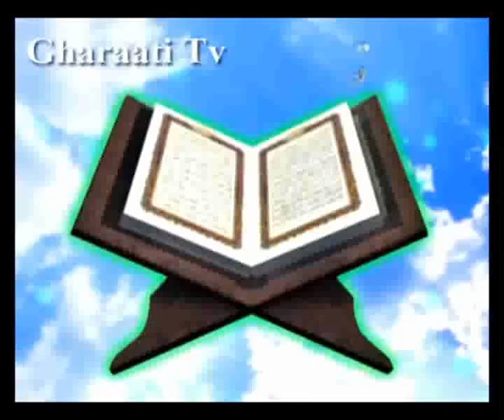قرائتي / تفسير آيه 102 سوره بقره - سحر و جادو / علم مفید و مضر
آيه 102 سوره بقره - با موضوع سحر و جادو / علم مفید و مضر / تفرقه انداختن ميان زن و شوهر، كارى شياطينى و در حدّ كفر است
آيه
واتَّبَعُوا مَا تَتْلُواْ الْشّيَطِينُ عَلَى‏ مُلْكِ سُلَيْمَنَ وَمَا كَفَرَ سُلَيْمَنُ وَلَكِنَّ الشَّيَطِينَ كَفَرُواْ يُعَلِّمُونَ النَّاسَ السِّحْرَ وَمَآ أُنْزِلَ عَلَى الْمَلَكَيْنِ بِبَابِلَ هَرُوتَ وَمَرُوتَ وَمَا يُعَلِّمَانِ مِنْ أَحَدٍ حَتَّى‏ يَقُولاَ إِنَّمَا نَحْنُ فِتْنَةٌ فَلاَ تَكْفُرْ فَيَتَعَلَّمُونَ مِنْهُمَا مَا يُفَرِّقُونَ بِهِ بَيْنَ الْمَرءِ وَزَوْجِهِ وَمَا هُمْ بِضَآرِّينَ بِهِ مِنْ أَحَدٍ إِلّاَ بِإِذِنِ اللَّهِ وَ يَتَعَلَّمُونَ مَا يَضُرُّهُمْ وَ لاَ يَنْفَعُهُمْ وَ لَقَدْ عَلِمُواْ لَمَنِ اشْتَريهُ مَالَهُ فِى الأَخِرَةِ مِنْ خَلَقٍ وَ لَبِئسَ مَا شَرَوْاْ بِهِ أَنْفُسَهُمْ لَوْ كَانُواْ يَعْلَمُونَ‏
ترجمه
و (یهود) آنچه (از افسون و سحر كه) شیاطین (از جنّ وانس) در عصر سلیمان مى خواندند، پیروى مى كردند وسلیمان هرگز (دست به سحر نیالود و) كافر نشد ولكن شیاطین، كفر ورزیدند كه به مردم سحر وجادو مى آموختند و(نیز) از آنچه بر دو فرشته، هاروت وماروت، در شهر بابل نازل شده بود (پیروى نمودند. آنها سحر را براى آشنایى به طرز ابطال آن به مردم مى آموختند.) وبه هیچ كس چیزى نمى آموختند، مگر اینكه قبلاً به او مى گفتند ما وسیله آزمایش شما هستیم، (با بكار بستن سحر) كافر نشوید (واز این تعلمیات سوء استفاده نكنید،) ولى آنها از آن دو فرشته مطالبى را مى آموختند كه بتوانند به وسیله آن میان مرد و همسرش جدایى بیفكنند (نه اینكه از آن براى ابطال سحر استفاده كنند). ولى هیچگاه بدون خواست خدا، نمى توانند به كسى ضرر برسانند. آنها قسمت هایى را فرا مى گرفتند كه براى آنان زیان داشت و نفعى نداشت، و مسلّماً مى دانستند هركس خریدار اینگونه متاع باشد، بهره اى در آخرت نخواهد داشت وبه راستى خود را به بد چیزى فروختند، اگر مى فهمیدند.
نکته ها
آنچه از روایات استفاده مى شود آن است كه حضرت سلیمان علیه السلام براى جلوگیرى از انحراف یا سوء استفاده، دستور داد اوراق ساحران را جمع آورى و نگهدارى كنند. ولى بعد از وفات او گروهى به آن نوشته ها دست یافته و مشغول تعلیم و اشاعه سحر [391] در میان مردم شدند. آنان حتّى معجزات حضرت سلیمان را سحر معرّفى كرده و پیامبرى او را منكر شدند. و برخى از بنى اسرائیل نیز به جاى پیروى از تورات به سراغ سحر و جادو رفتند. این كار چنان شهرت و گسترش یافت كه یهود زمان پیامبر اسلام صلى الله علیه وآله نیز سلیمان را ساحرى زبردست مى دانستند و او را به عنوان پیامبر نمى شناختند!
این آیه، گناه و انحراف رها كردن تورات و پیروى از شیاطین سحرآموز را بیان مى كند كه یهود به جاى تورات از آنچه شیاطین در زمان سلیمان بر مردم مى خواندند، پیروى مى كردند. آنان براى توجیه كار خویش، نسبت سحر به سلیمان نیز مى دادند، در حالى كه سلیمان مرد خدا بود و كارش معجزه، و شیاطین در جهت مخالف او و كارشان سحر بود.
علاوه بر آنچه گذشت، یهود از منبع دیگرى نیز به سحر دست یافتند. بدین طریق كه خداوند دو فرشته را به نام «هاروت» و «ماروت» به صورت انسان در شهر «بابل» در میا [392] ن مردم قرار داد كه روش ابطال و خنثى سازى سحر و جادو را به آنان بیاموزند. امّا براى اینكار لازم بود ابتدا آنان را با سحر آشنا سازند. چون انسان تا فرمول تركیبى چیزى را نداند، نمى تواند آنرا خنثى نماید. لذا فرشته ها، ابتدا طریق سحر و سپس طریقه ابطال آن را مى آموختند و قبل از آموزش با شاگردان خود شرط مى كردند كه از آن سوء استفاده نكنند ومى گفتند: این كار مایه ى فتنه و آزمایش است، مبادا در مسیر مبارزه و خنثى سازى، خودتان گرفتار شوید. امّا یهود از آن آموزش سوء استفاده نموده و از آن براى مقاصد ناشایست بهره بردند و حتّى براى جدایى میان مرد و همسرش بكار گرفتند.
قرآن در اینجا نكته اى را یادآور مى شود كه جاى دقت و تأمل است. مى فرماید: ساحر با داشتن علمِ سحر، از دایره ى قدرت الهى خارج نیست و بدون اراده ى خدا قادر به انجام كارى نیست و به كسى نمى تواند ضررى برساند، ولى از آنجایى كه خداوند براى هر چیز اثرى قرار داده است، سحر و جادو نیز مى تواند اثرات سویى داشته باشد كه از آن جمله تأثیر آن بر روابط زناشویى و خانوادگى است.
391) سحر، به فن ظریف و دقیقى گفته مى شود كه امور را از مسیر عادّى خود منحرف مى سازد. و گاهى سحر به معنى خدعه، و باطل را در شكل و قالب حقّ آوردن، آمده است.
392) بابل» نام منطقه اى حدود نجف و كربلاى فعلى بوده است.
پيام ها
1- در حكومت حقّ وزمامدارى حاكم الهى نیز همه ى مردم اصلاح نمى شوند، گروهى كجروى مى كنند. «واتبعوا ماتتلوا الشیاطین على ملك سلیمان»
2- شیاطین، در حكومت سلیمان نیز بیكار نمى نشینند و پى درپى القاى سوء مى كنند. «ما تتلواالشیاطین على ملك سلیمان»
3- حكومت، با نبوّت منافات ندارد. برخى انبیا حكومت داشته اند. «ملك سلیمان»
4- ساحران براى مقدّس جلوه دادن و توجیه كار خود، سلیمان را نیز ساحر معرّفى مى كردند. «وما كفر سلیمان»
5 - خداوند، از مقام انبیا در برابر تهمت دیگران دفاع مى كند. «و ما كفر سلیمان»
6- تعلیم وتعلّم واِعمال سحر، در ردیف كفر است. [393] «كفروا یُعلّمون النّاس السحر»
7- براى مقابله با علوم مضرّ وعقاید انحرافى، آگاهى صالحان از آنها لازم است. «ما انزل على الملكین»
8 - در مقام تعلیم، معلّم باید نسبت به كاربردهاى منفى علوم هشدار دهد. «وما یُعلّمان... حتّى یقولا... فلا تكفر»
9- انسان در بین دو آموزش قرار داد: هم وساوس شیطانى؛ «یعلّمون الناس السحر» و هم الهامات الهى. «وما یعلّمان»
10- فرشتگان نیز مى توانند معلّم انسان ها شوند. «ما یعلّمان ...حتّى یقولا»
11- گاهى علم ودانش، وسیله آزمایش است. «انّما نحن فتنة»